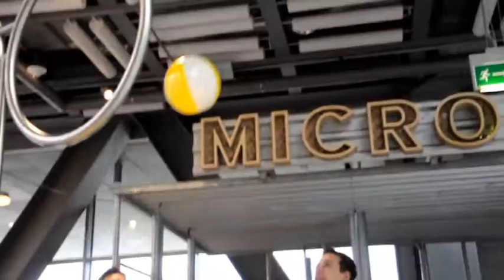Dwujęzyczne Gimnazjum ATUT - wycieczka do Warszawy maj 2014